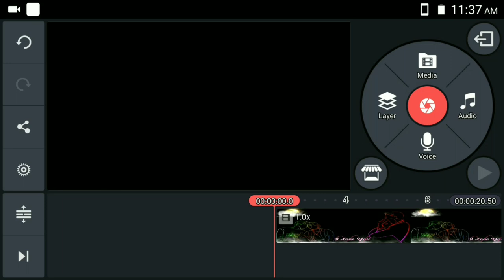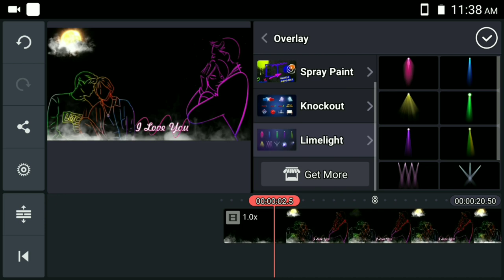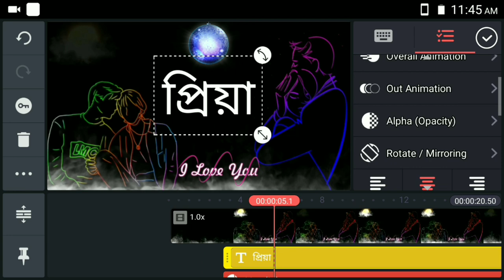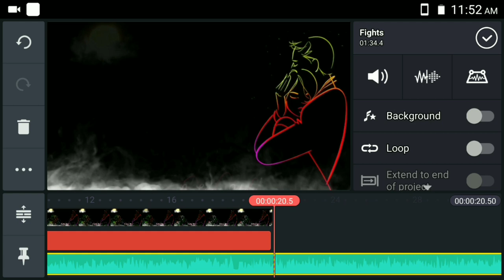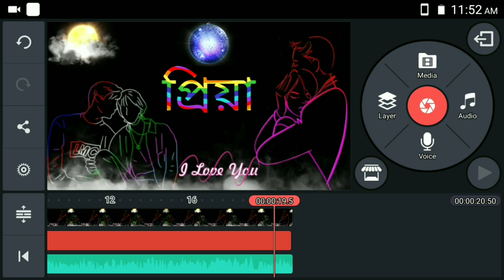প্রিয়া নিউ স্টাইল ভিডিও।। New style name art video/kinemaster Bangla tutorial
পিয়া নিউ স্টাইল ভিডিও।। New style name art video/kinemaster Bangla tutorial